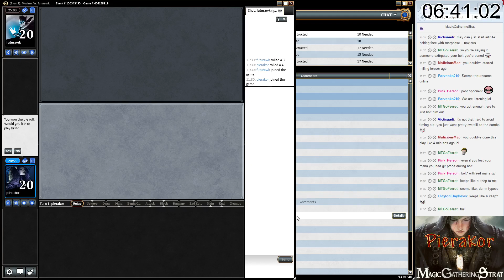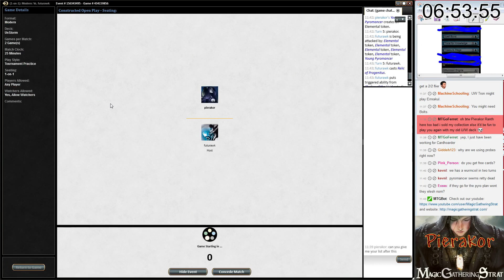MTG Modern Unstorm Vs Uw Tron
Modern Unstorm Vs Uw Tron